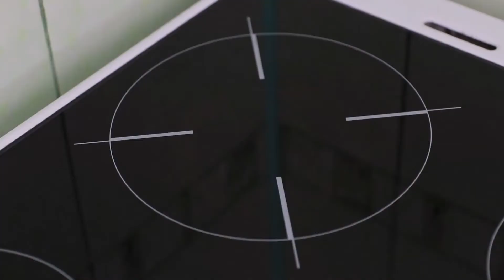Какие размеры у электрической варочной панели? Высота, ширина, глубина